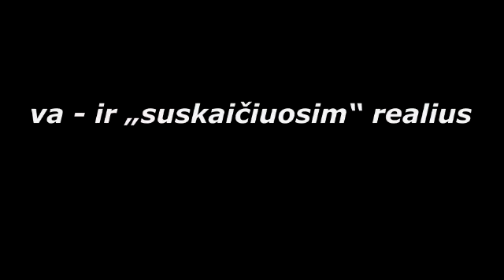Va - ir suskaičiuosim tikrus savanorius...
SUBJEKTYVŪS PAMĮSLIJIMAI
    Žodžiai, nepatvirtinti veiksmais, tik tušti žodžiai...
    Todėl nešvaistykite (savo) žodžių pavėjui... Ir netrukdykite savo beletristika kitų, kurie ne peza, bet veikia...

    P. S.
    YouTube'as trina vaizdainius, todėl išsikraustau į Rumble platformą...
    Patariu ir jums ilgai netempti.